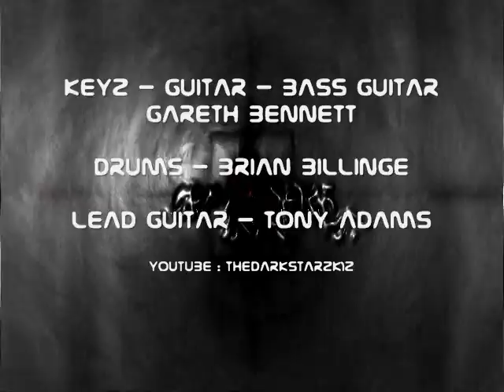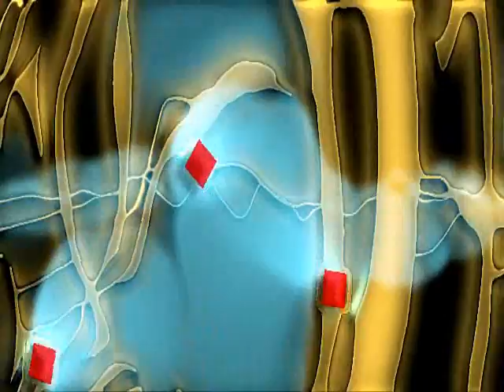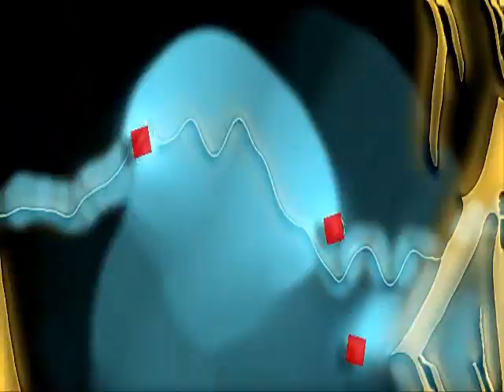Latinz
* Drums by Brian Billinge
* Lead Guitar by Tony Adams